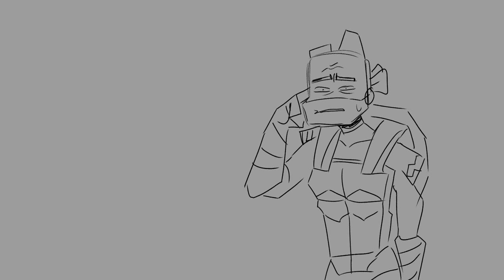pic of a gazelle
audio from Middleditch and Schwartz episode "Dream Job"